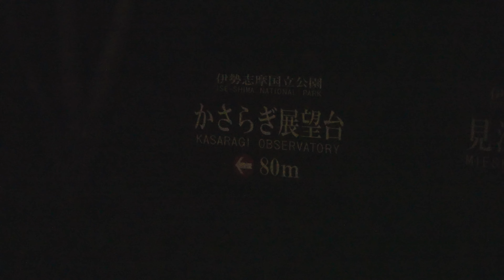【2024】鵜倉園地（見江島展望台）に広がる星空と冬の天の川／リアルタイム星空動画／恋人の聖地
※この動画は字幕設定しています。表示、非表示どちらでもご覧ください。

2024年1月、三重県南伊勢町の鵜倉園地（見江島展望台/恋人の聖地）へ行ってきました。沢山の星と、冬の天の川も薄っすらと見えていました。

【使用カメラ】
Sony α7SIII(ILCE-7SM3)

【使用レンズ】
SONY FE50mm F1.4 GM(SEL50F14GM)
SIGMA 14mm F1.4 DG DN Art
SIGMA 85mm F1.4 DG DN ART

【フィルター】
Lee No.1 ソフトフィルター

【その他機材】
ショットガンマイク ECM-B1M

編集：DaVinci Resolve Studio
BGM素材：